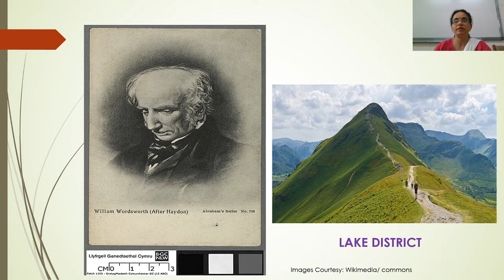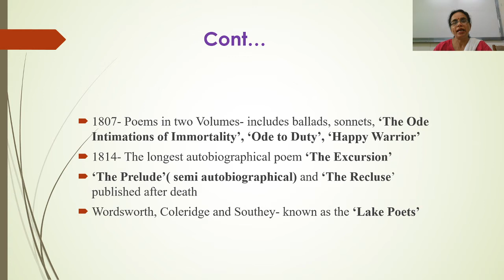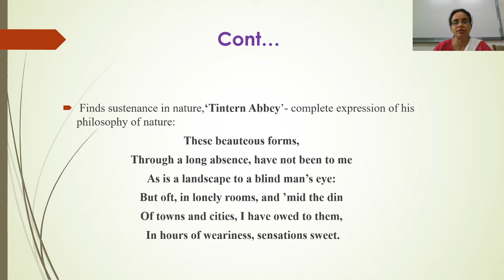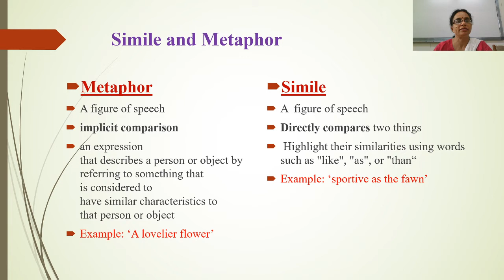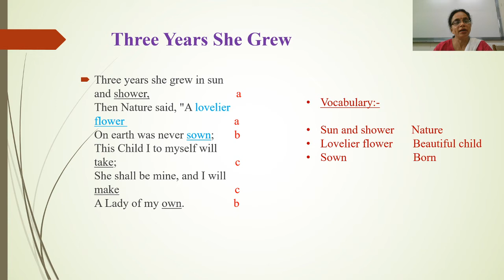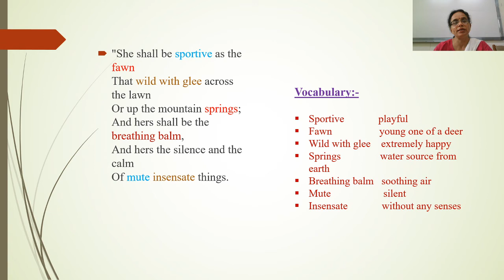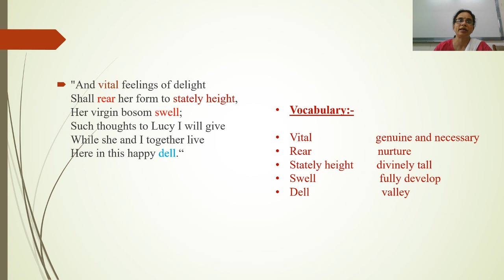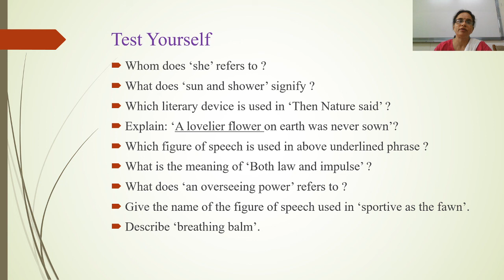Three Years She Grew... by William Wordsworth